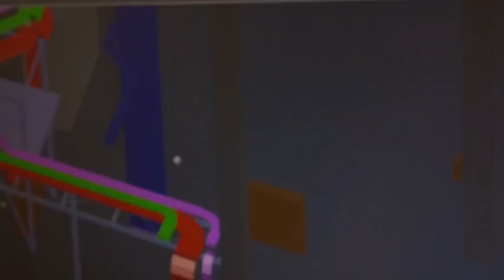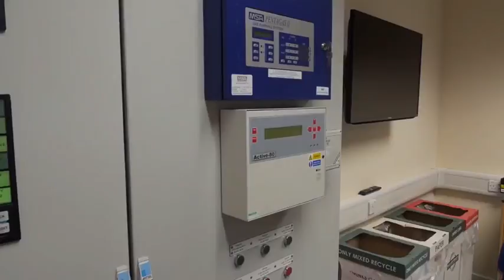Matthew Cochrane - Apprentice Award Winner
A rising star of Doosan Babcock, Matthew Cochrane was awarded second place in this year’s Trades House of Glasgow Modern Apprentice Awards.
More recently, Matthew successfully applied for a Whitworth Scholarship from the Institute of Mechanical Engineers’ (IMechE) to help fund his further education plans.